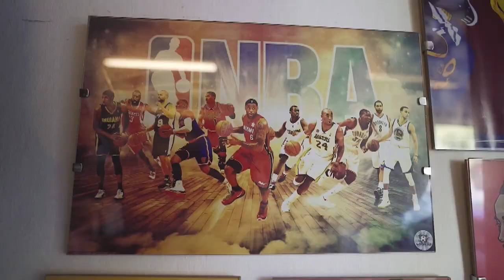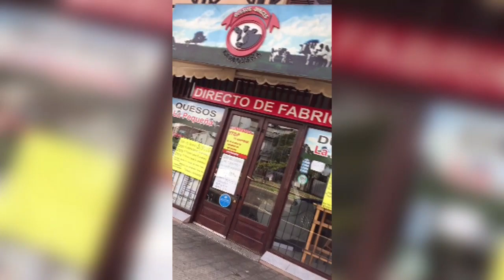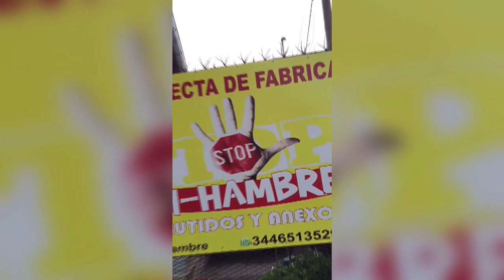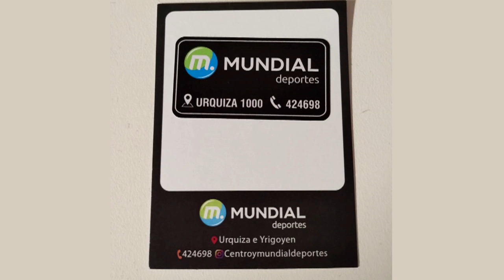SOMOS DEPORTE 29 04 24